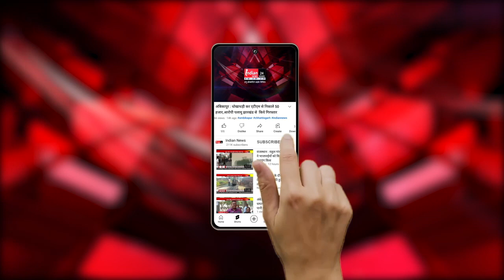New Delhi : उपराज्यपाल ने 'आनंदिता पार्क' का किया उद्घाटन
Our Links